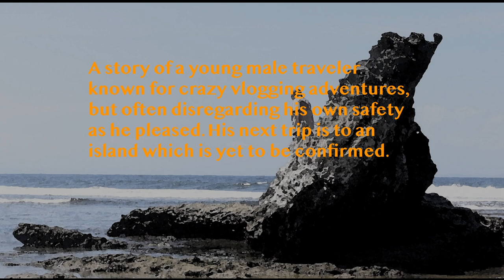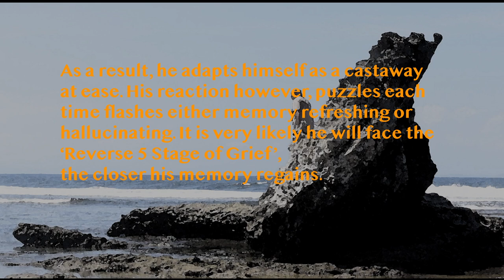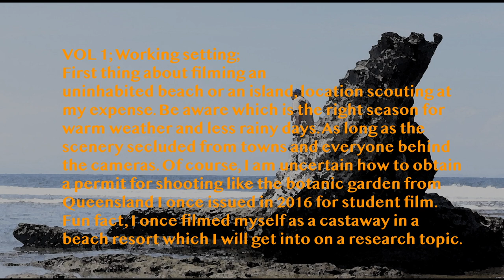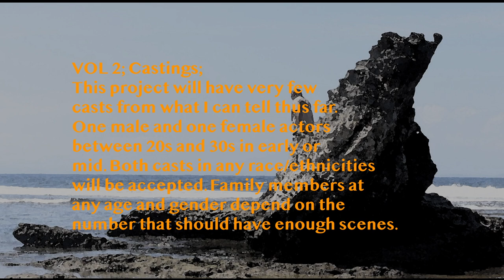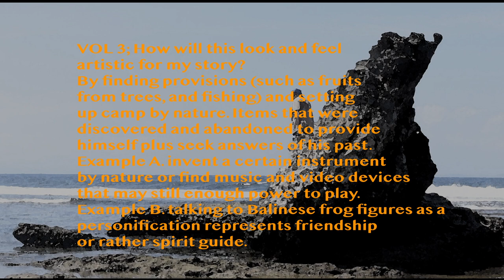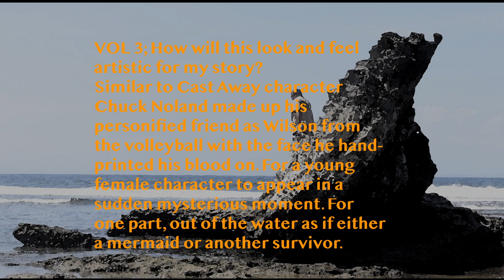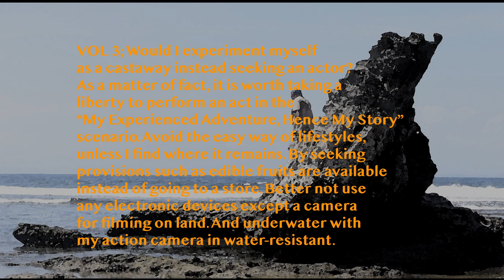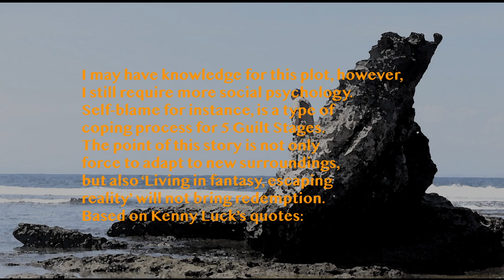Brought Upon Yourself Series: Castaway treatment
One of the BUYS (Brought Upon Yourself Series) short film treatment I been drafting until I can gain a production. A story of a Crazy Traveler who has awoke on the deserted island. Without memory of his past but finds pleasurable being a castaway. Only until suffering each time his memory jobs.